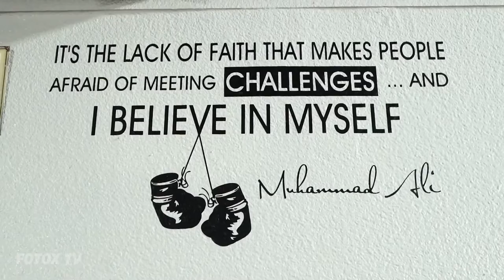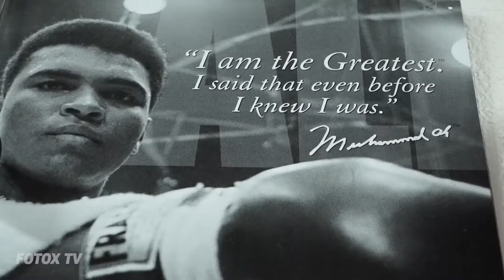Together We Rose Artists Are Painting A Boxing Gym Part. 1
Together We Rose artists Alan Estrada and IHATEKOPS work on painting a business establishment. This day they worked on Boxing Gym walls in Lake Elsinore, California.
IHATEKOPS finishes up some letters, Doja works on painting the background lights, and Alan works on prepping the next wall.